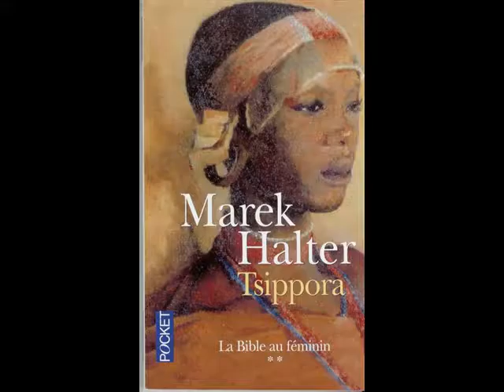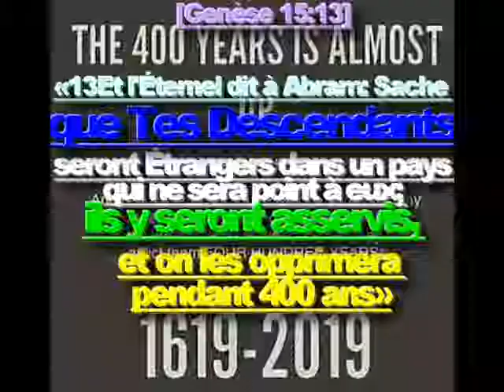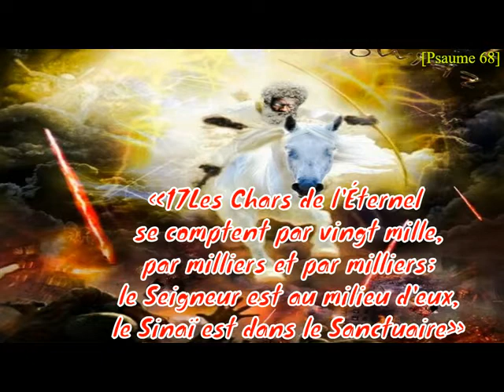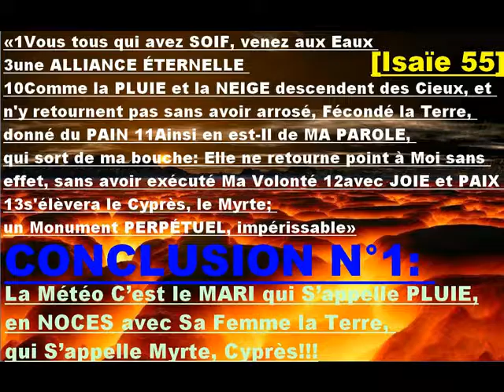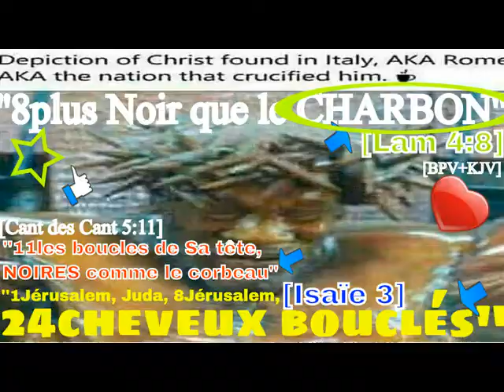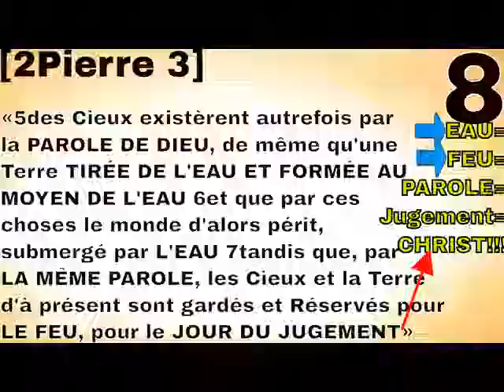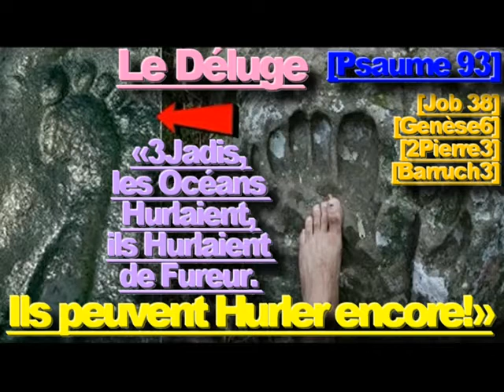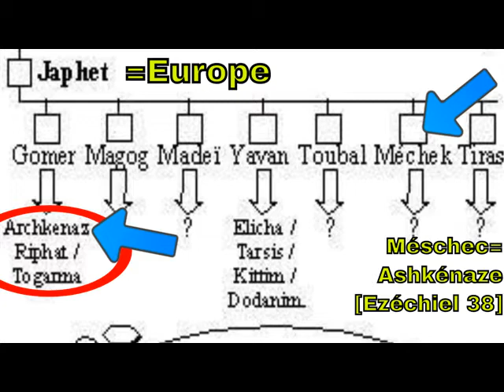AoC Network. WLC Videos. Watchman Reports. Living Waters. FreedomInGod. BibleFlockBox. zouloula100.